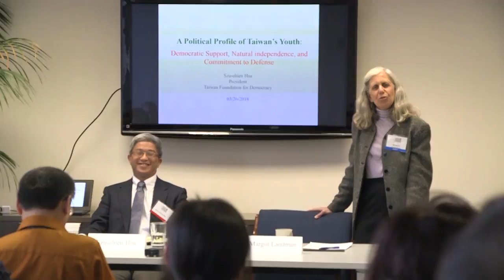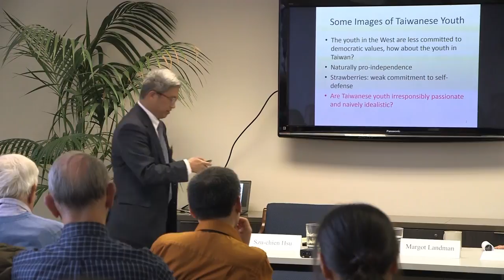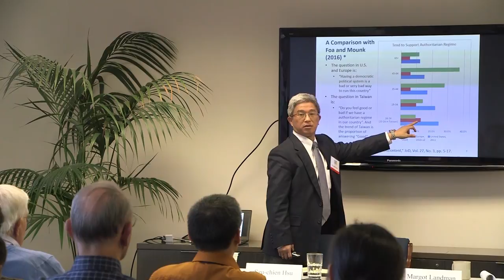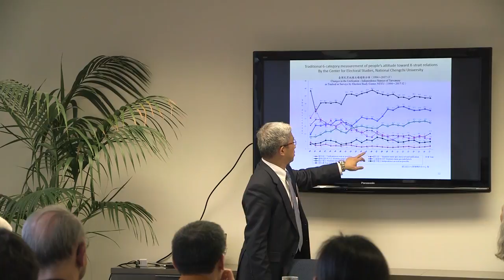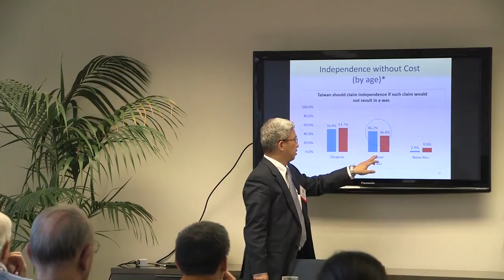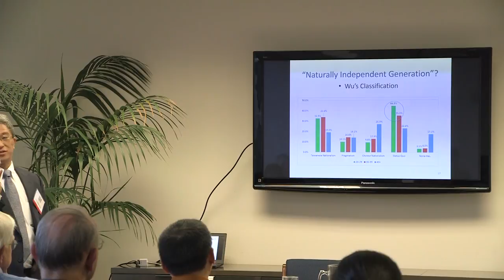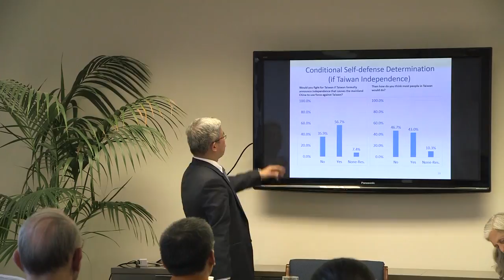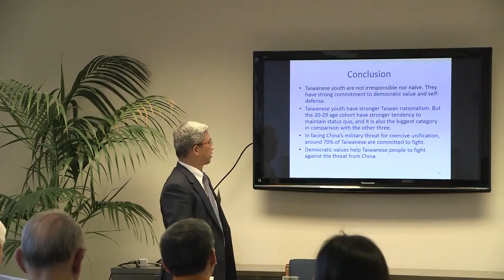Szu-chien Hsu: A Political Profile of Taiwan's Youth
With the Sunflower Movement of 2014, Taiwanese youth became a significant factor in Taiwan’s politics. In the aftermath of the protests, some assume that young Taiwanese uniformly believe that Taiwan should keep its distance from the Chinese mainland. In fact, however, many have moved to mainland metropolises seeking employment. What does Taiwan’s younger generation really think about China, democracy, and independence vs. unification? The Taiwan Foundation for Democracy (TFD) recently conducted a survey to assess attitudes towards these critical issues. On March 26, 2018, TFD President Szu-chien Hsu shared their findings and discussed how young Taiwanese are shaping the island’s political future.

Dr. Szu-chien Hsu became president of the Taiwan Foundation for Democracy (TFD) in June 2016. As president he has sought to make TFD a dynamic and engaging organization that can support democracy in Taiwan and in the region. Dr. Hsu is also an associate research fellow at the Institute of Political Science of Academia Sinica in Taipei and director of the Center for Contemporary China at National Tsinghua University in Hsinchu, Taiwan. Dr. Hsu’s research focuses on Chinese politics and cross-strait relations. He received his Ph.D. in political science from Columbia University.

In addition to his academic work, Dr. Hsu has also been actively involved in many civil society organizations and activities. He has represented Taiwan in the Northeast Asian Steering Committee of the Global Partnership for Prevention of Armed Conflict (GPPAC), and has served as a board member of the Peacetime Foundation of Taiwan and the Taiwan Democracy Watch.